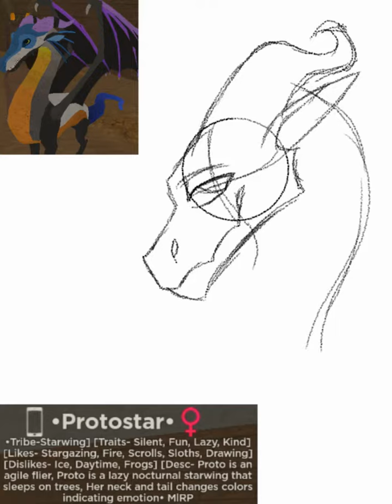Drawing people from WoF (Redraw)